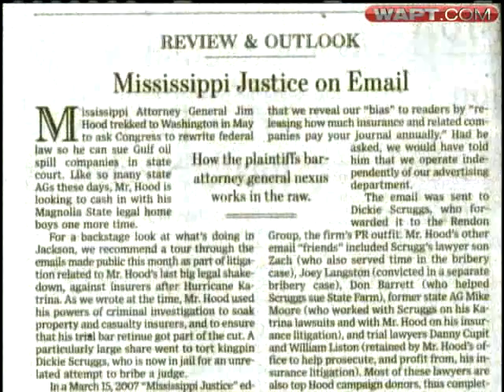Don't Sue BP